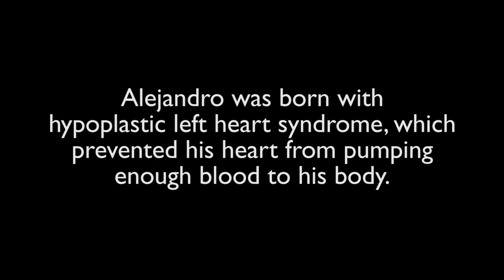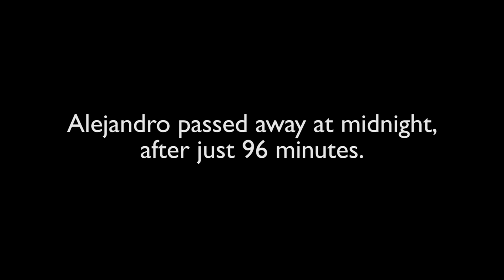96 minutes: The life and death of Alejandro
Alejandro Lupe Gonzalez was born at 10:24 p.m. on Jan. 30, 2015. He had a fatal heart defect and lived for just 96 minutes.